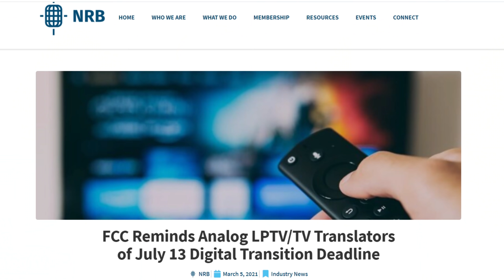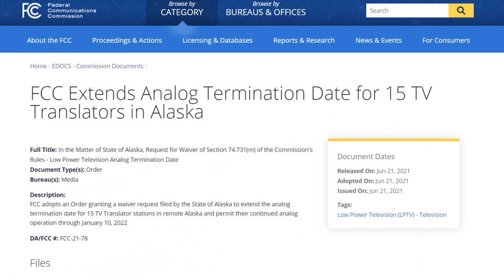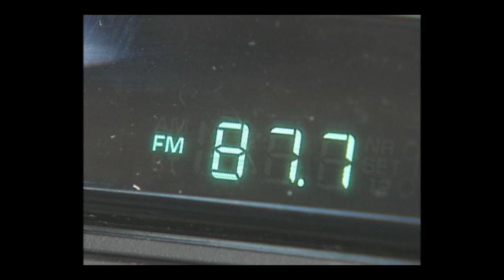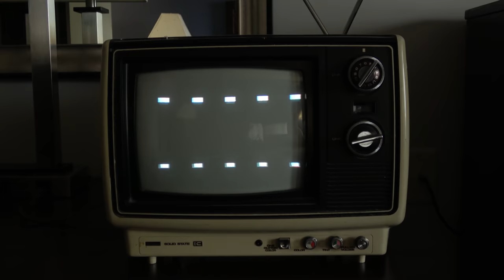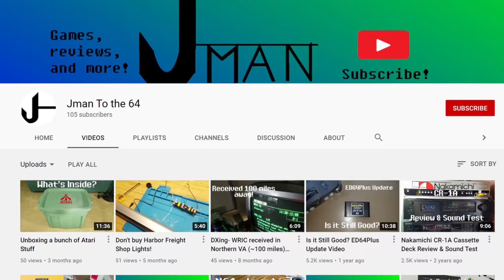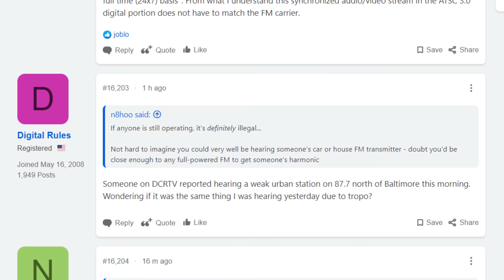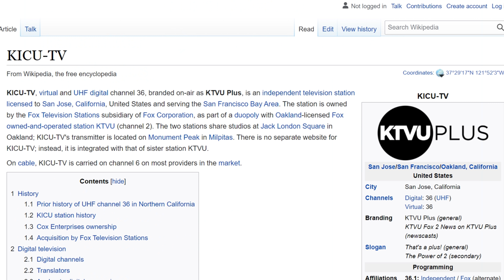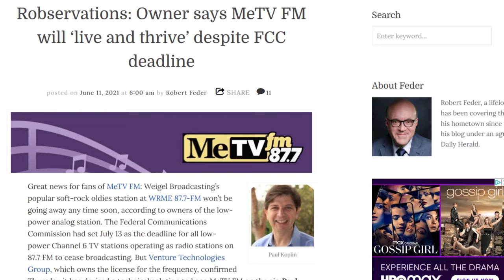The Last Day of Analog TV in the US Documented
In this video I document the last day of analog NTSC TV broadcasting in the United States on July 13th, 2021. I show TV stations that are still on the air and as they shut down thanks to viewer submitted videos. Besides a few translators in Alaska analog TV should no longer exist in the US. Were there any TV stations that stayed on the air past the deadline?